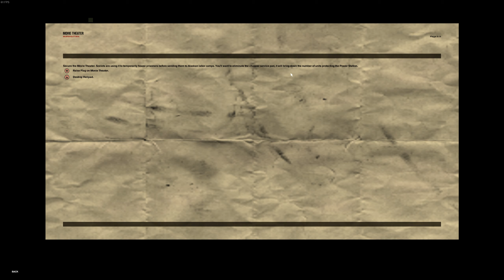Freedom Fighters - 5 | Look Both Ways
"That truck driver's crazy, he's been trying to kill me, I mean it!"